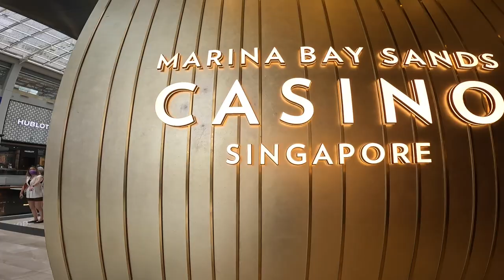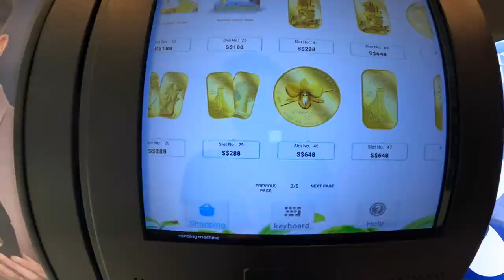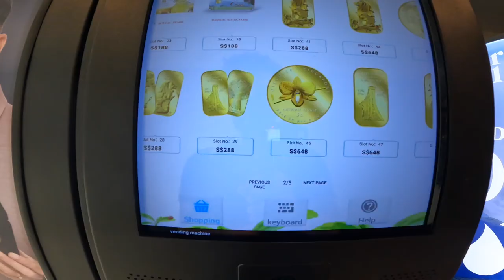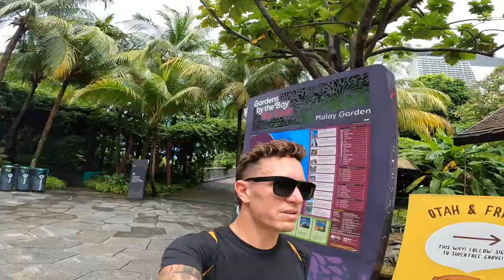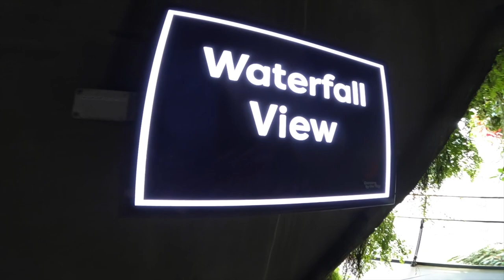IS SINGAPORE OVERRATED?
"The CR3 Experience" and to come along on all of my adventures

My VISA expired in Vietnam so after a few shots of tequila on a 5 STAR CRUISE, I booked a ticket to Singapore to see if it was really as hype as everyone says it is.

I have 48 hours to explore before my next experience. Let's explore!

Parts of this video include:
0:00 Intro
1:02 Stuck in ANOTHER tunnel
2:17 View of the Marina Bay Sands from the bay
2:51 The famous "Merlion"
3:20 A walk around town
5:00 "DNA BRIDGE" has the best view in Singapore?
6:36 Cool "Golllld" vending machine
7:54 "Gardens By the Bay"  first impressions
9:05 FAMOUS SELFIE SPOT
11:20 SUPER TREE GROVE during the day
13:20 CLOUD FOREST GIANT WATERFALL
17:00 OUTRO

LIVE. LAUGH. TRAVEL
- CR3